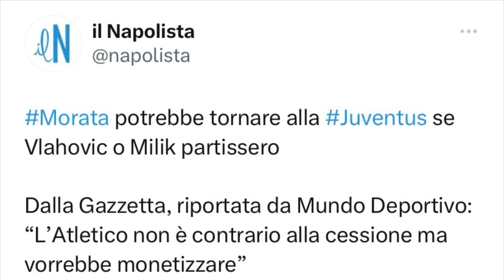Alvaro Morata AGREES to HELP Chelsea FC to COMPLETE SIGNING!✅Dusan Vlahovic Chelsea TRANSFER DONE🔜!🤩